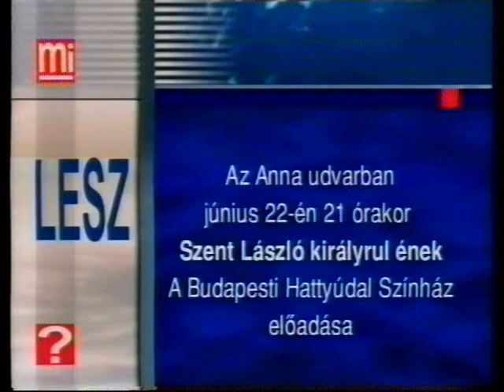Kulturális híradó (2001.06.21.) Pécs TV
Kulturális híradó
Idő: 00:06:36
Műsorvezető: Katona Ágnes
Készítették: Radóczy Jusztina, Nitsch Csaba, Ifj. Balázs Iván

Tartalom:
- A Class Jazz Band lemezbemutató koncertje a pécsi Liszt Ferenc Hangversenyteremben, a Zene Ünnepén
(Megszólalók: Horgas Eszter, fuvolaművész; Vukán György, zeneszerző, zongoraművész))
- Kulturális programajánló